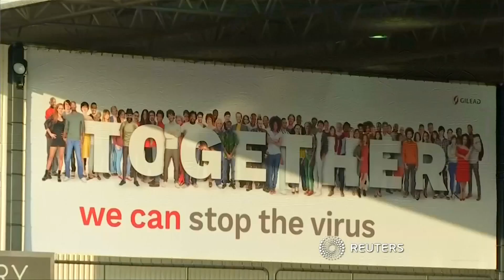Prominente Streiter sagen Aids den Kampf an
An der Welt-Aids-Konferenz in Amsterdam nahmen neben Prinz Harry und Elton John auch Schauspielerin Charlize Theron und Ndaba Mandela, der Enkel von Nelson Mandela teil.